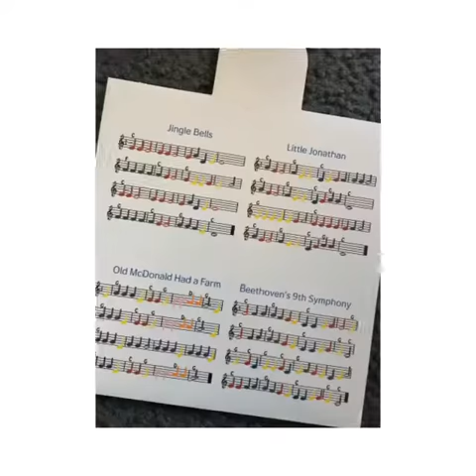Hohner Kids Toddler Music Band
This has been so great in our house! It keeps our son engaged and he loves all the different sounds.
This set also comes with a glockenspiel which is the toy similar to a xylophone but has more of a high pitched chime sound due to the short metal bars. I think it is easier to play and it sounds really pretty.
Well made and so cute I definitely give this set 5 stars. So much fun!
This would make the perfect gift for little ones during the holidays!